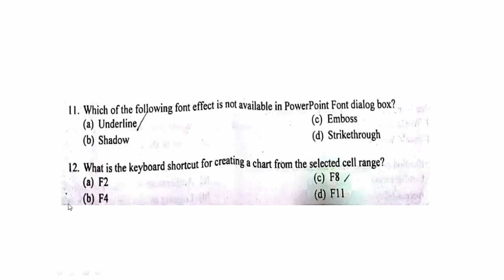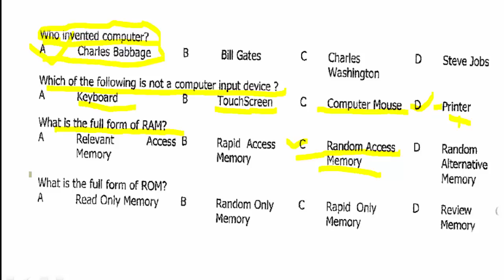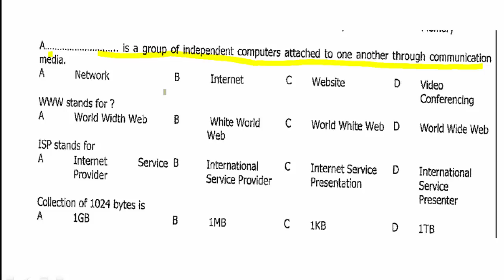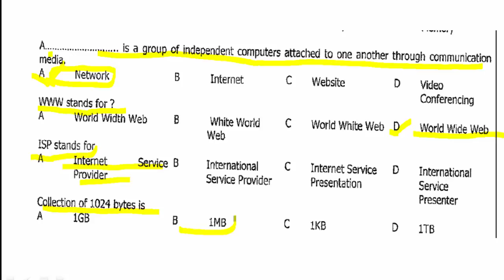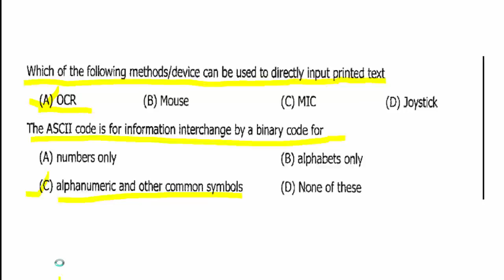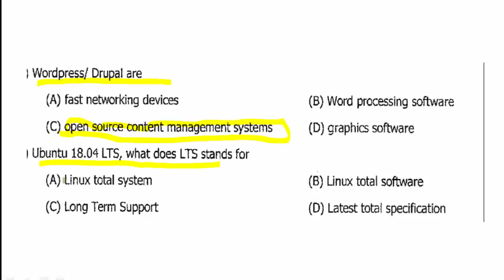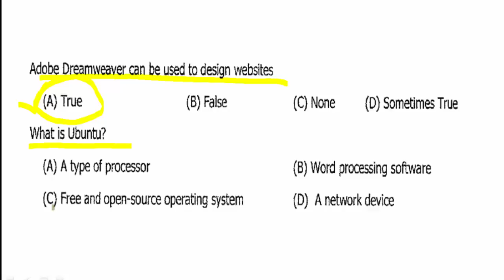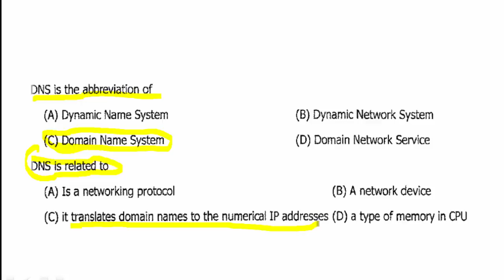Computer Knowledge | APDCL Computer knowledge | APDCL Question paper | APDCL previous paper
Computer Knowledge / APDCL Computer knowledge / Apdcl most expected question / Apdcl previous paper Question /

Note: Collection of 1024 bytes is-- 1kb.

Best Books For APDCL EXAM Computer Knowledge:--

Current Affairs & G.k 2019 Best Books:-

Assamese Literature Culture&History, Best Books:-

বন্ধুসকল, প্ৰশ্নবোৰ office cum field assistant আৰু Guwahati High Court LDA/TYPIST/COPYIST ৰ বাবে অতি গুৰুত্বপূৰ্ণ, miss নকৰিব৷

Computer knowledge Part 2 Links--

Computer knowledge Links--

Computer knowledge Part 3 Links--

Computer Knowledge part 4 Links--

Computer knowledge Part 5 Links--

Computer Knowledge part 6 Links--

Computer knowledge Part 7 Links--